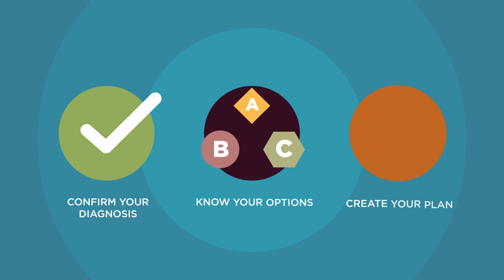Uterine Fibroids and Pregnancy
Concerned about your ability to get pregnant with uterine fibroids? Minimally invasive gynecologic surgeon Dr. Sandra Laveaux outlines three important reasons to get a second opinion or see a specialist.